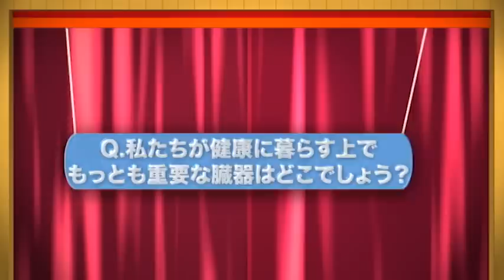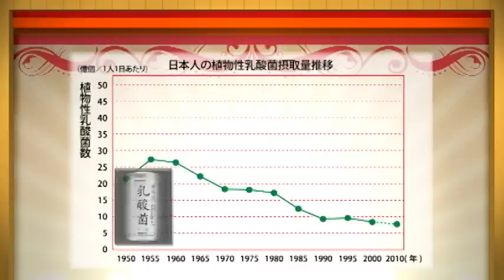植物性乳酸菌 『華美健』『華美健源』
乳酸菌には2つの種類があります。それぞれの違いと、植物性乳酸菌ならではのメリットを紹介しています。